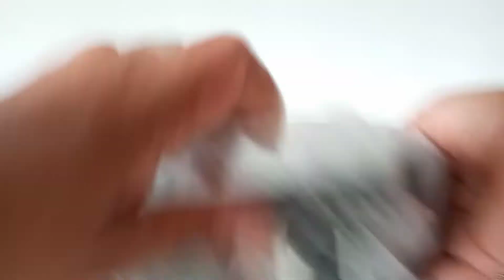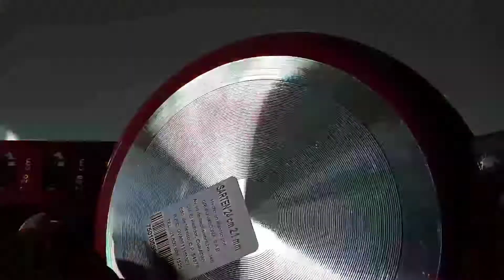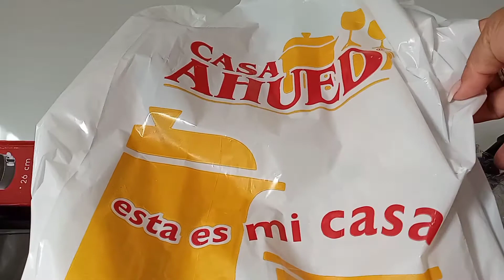La experiencia de pedir en linea..😁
hola amigas en días pasados compré en línea unos artículos  de  cocina  y superaron mis expectativas, al recibirlos.